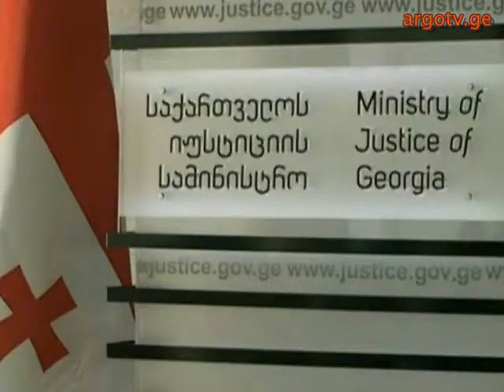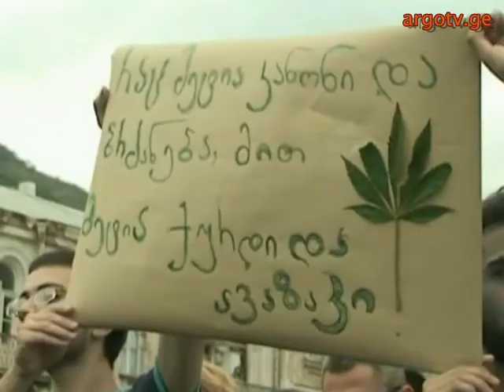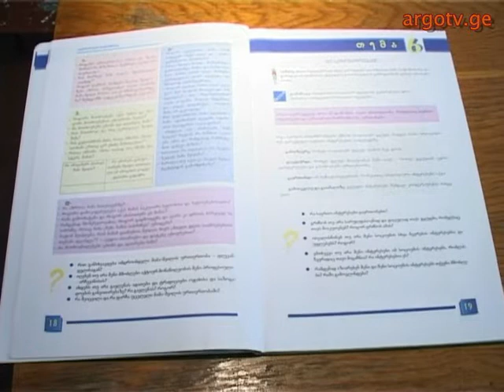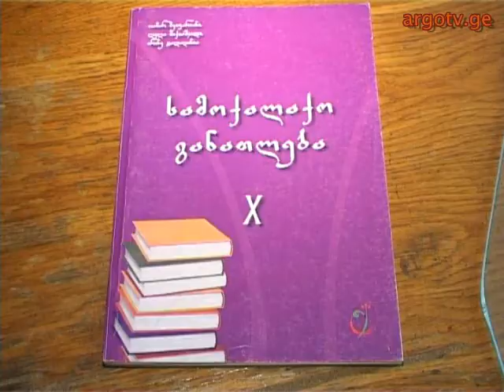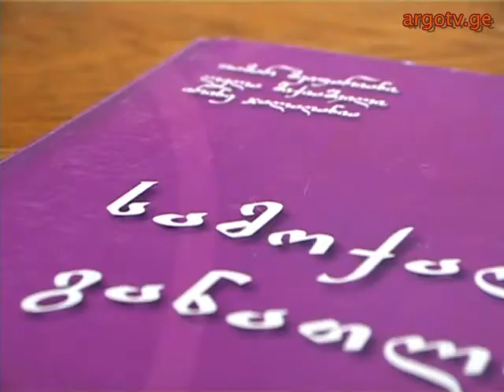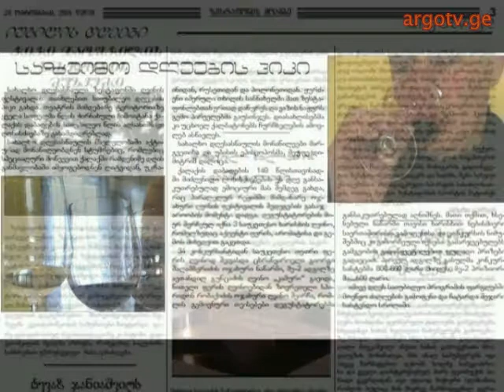speqtri 28 10 2014